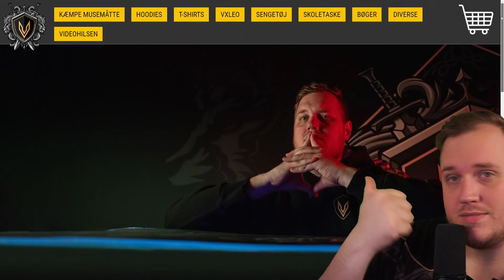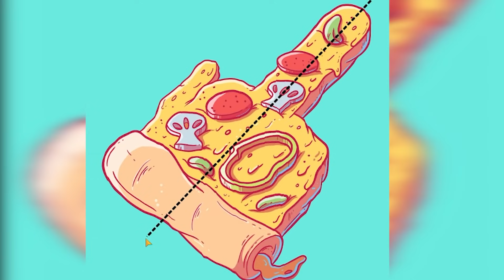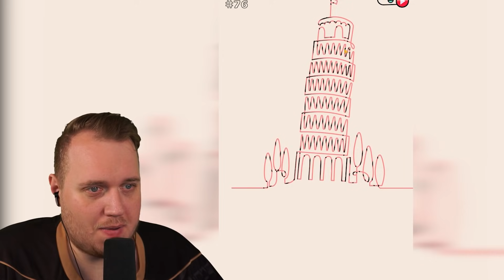Jeg SLETTER ALLE BEVISERNE!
og gennemføre hjerneøvelser!

@Vercinger spiller Brainwash på Android app, som er et spil med mini-games og masse hjerneøvelser. Vi skal have slettet alle beviserne på det forbudte, og gemme familie billederne! Der er dog ingen løgne.. Det sgu meget sjovt!